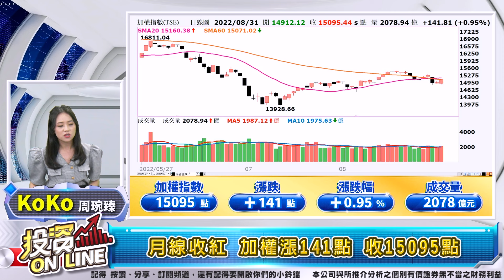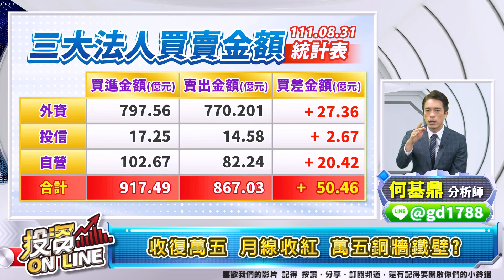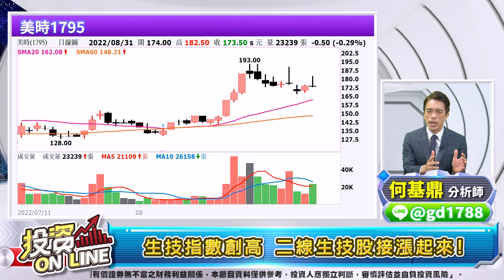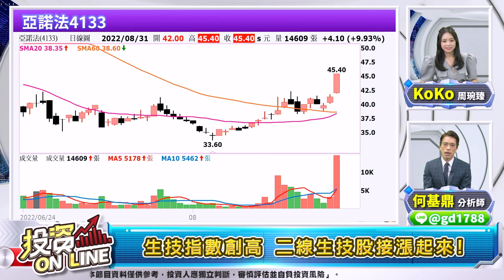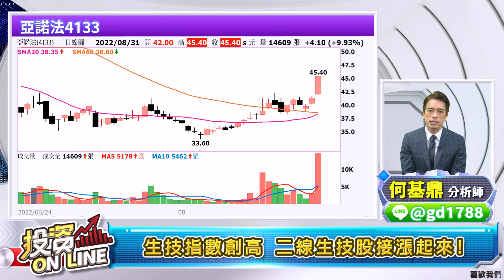【投資online】萬五當關 萬夫莫敵 全面攻佔 二線生技火山爆發｜主持 周琬臻Koko｜何基鼎 分析師｜2022.08.31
【投資online】萬五當關 萬夫莫敵 全面攻佔 二線生技火山爆發
｜主持 周琬臻Koko｜何基鼎 分析師｜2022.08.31

主持人：周琬臻Koko
來賓：何基鼎 分析師

章節重點：
00:00投資Online347預告
01:30歡迎光臨投資Online！
02:26月線收紅 加權漲141點 收15095點
03:13櫃買漲1.68點 收199.37點
03:28三大法人合計買超金額50億元
03:38收復萬五 月線收紅  萬五銅牆鐵壁?
07:44生技指數創高 二線生技股接漲起來!

▼更多內容▼
▍九八新聞台@大台北地區 FM98.1